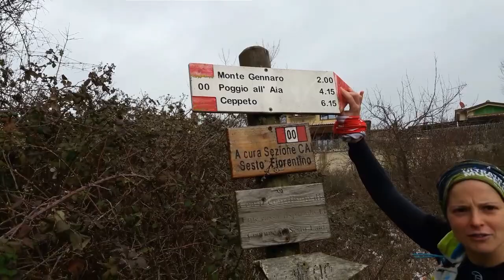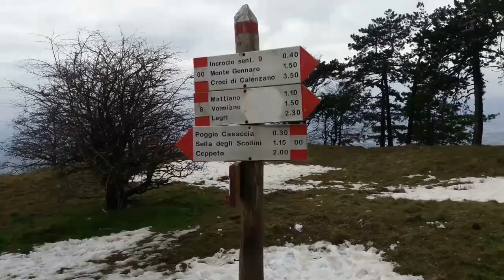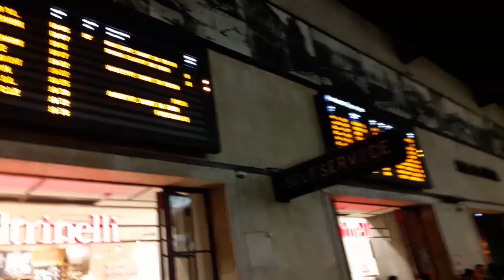Da duomo(Prato)a duomo(Firenze)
Da Prato a Firenze via Monti...